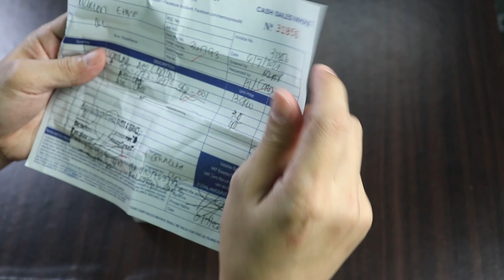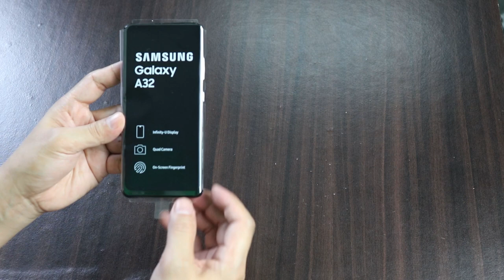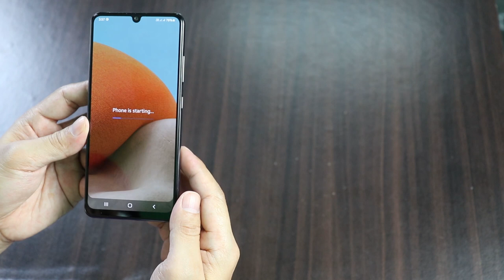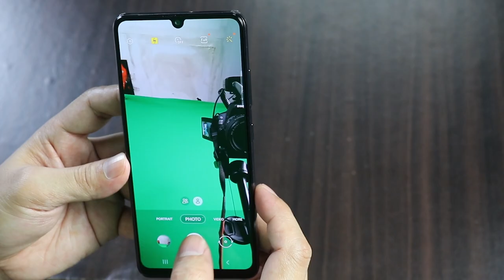SAMSUNG A32 After One Week Of Use (2021)｜Best-seller Ng Samsung｜Unboxing and Review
Hi guys,

For today's video, we will unbox and review the Samsung Galaxy A32. This is the best-seller of Samsung in mid-range phones let's find out why.

OPPO RENO7 Z 5G (2022)｜Unboxing and Review After 1 Week of Use

SUMMARY:
Samsung Galaxy A32 4G smartphone was launched on February 2021. The phone comes with a 6.40-inch touchscreen display. Samsung Galaxy A32 is powered by a 2.0GHz MHz octa-core processor. It comes with 8GB of RAM. The Samsung Galaxy A32 4G runs Android and is powered by a 5000mAh battery.

As far as the cameras are concerned, the Samsung Galaxy A32 on the rear packs a 64-megapixel primary camera with an f/1.8 aperture; an 8-megapixel ultra wide camera with an f/2.2 aperture; a 5-megapixel macro camera with an f/2.4 aperture, and a 5-megapixel depth/bokeh camera with an f/2.4 aperture. The rear camera setup has auto-focus. It sports a 20-megapixel camera on the front for selfies with an f/2.2 aperture.

Samsung Galaxy A32 is based on Android and packs 128GB of inbuilt storage that can be expanded via microSD card (up to 1TB). It was launched in 4 striking colors Awesome Black, Awesome Blue, Awesome Violet, and Awesome White.

Connectivity options on the Samsung Galaxy A32 include Wi-Fi and GPS. Sensors on the phone include accelerometer, ambient light sensor, proximity sensor, and on-screen fingerprint sensor.